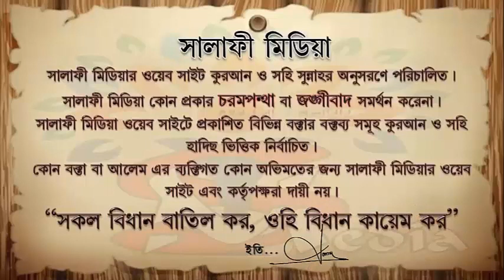শা'বান মাসের রোজার গুরুত্ব ও করণীয় আমল কি ᴴᴰ┇ শায়খ হাফেজ কাজী জাহিদ মাদানী